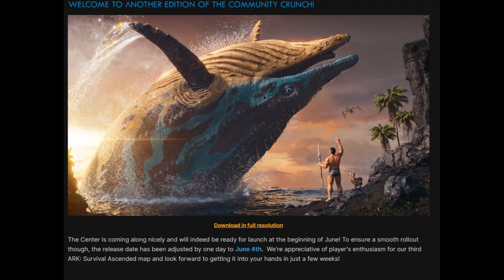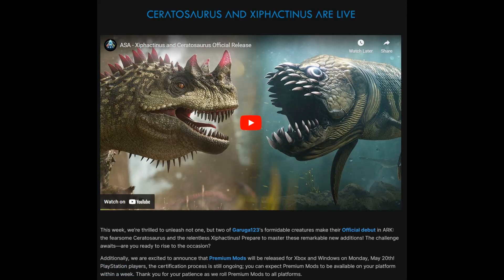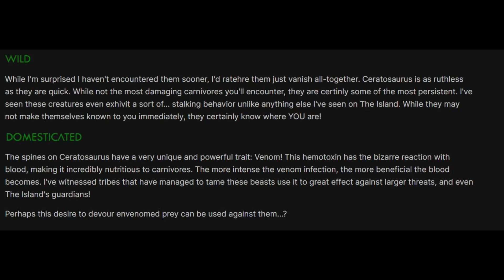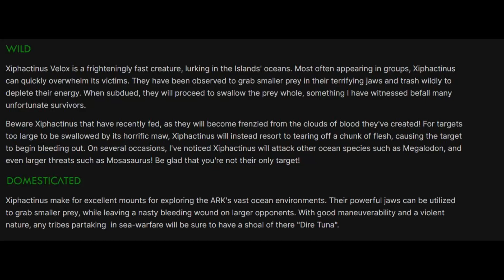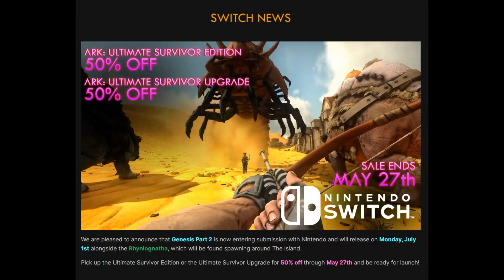Ark Survival Ascended : Community Crunch 410 Ceratosaurus And Xiphactinus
This week community crunch featuring the  Ceratosaurus And Xiphactinus

What's up guys in this video I go through the latest community crunch.

Previous Videos